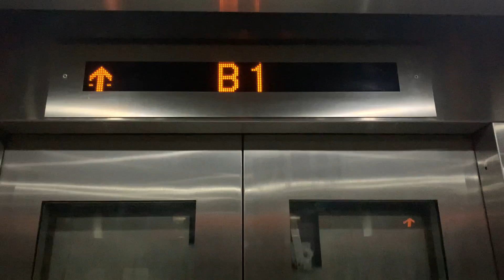[Passion Week Special] IFE lift at Bukit Panjang Integrated Transport Hub